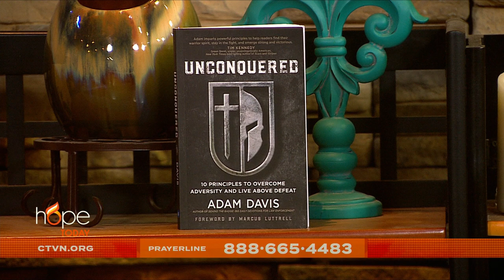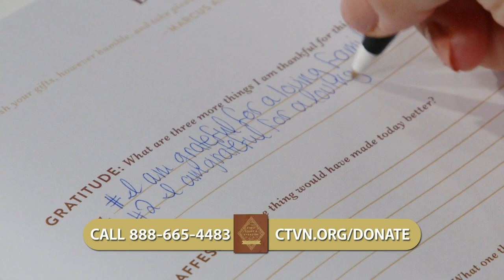Hope Today: 10 principles to overcome adversity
Discover the 10 principles to overcome adversity and live above defeat. Former law enforcement officer and author Adam Davis shares his personal experiences with abuse and depression, by exploring biblical truths that enabled him to embrace the hope and victory available in Christ.

"Unconquered: 10 Principles to Overcome Adversity and Live above Defeat"